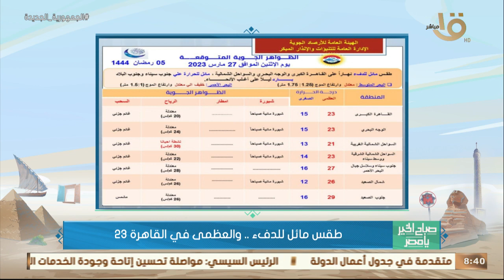صباح الخير يا مصر | متابعة لحالة الطقس ودرجات الحرارة في مختلف محافظات الجمهورية